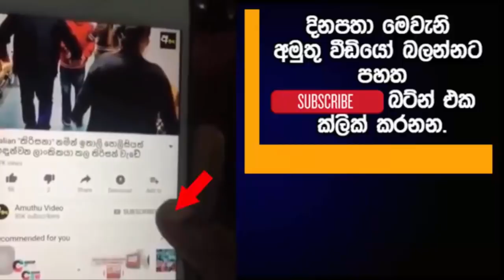71 හැවිරිදි අත්තමා මත්ද්‍ර#ව්‍ය ජාවාරම් කරුවන් එල්ලා මර#න්න අළුගෝසු තනතුර ඉල්ලයි.